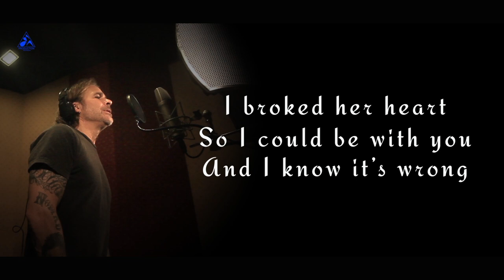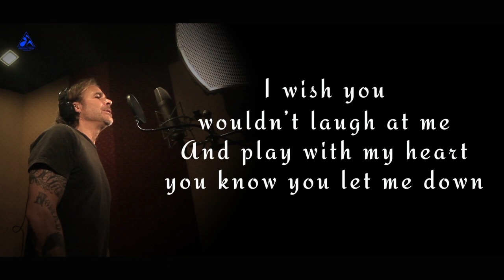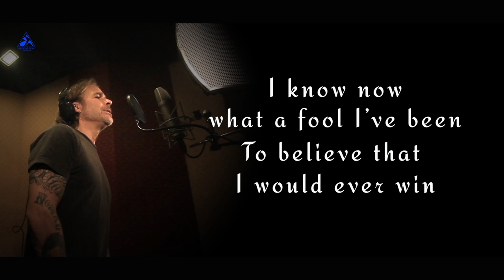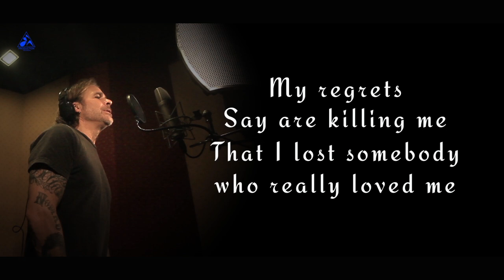Mike Tramp One More Chance [Official Video Lyric]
Cipt. Dose Hudaya
Prod. DH Production Indonesia

Aktifkan RBTnya dengan cara :
01. Tsel  : Ketik OMCAF Kirim ke 1212
02. Tsel  : Ketik ONTBE  Kirim ke 1212
03. Tsel  : Ketik OMAGT Kirim ke 1212
Indosat / Three : Ketik SET 53093606 Krim ke 808
Indosat / Three : Ketik SET 53093607 Krim ke 808
Indosat / Three : Ketik SET 53093608 Krim ke 808
XL : Ketik 23505131 Kirim ke 1818
XL : Ketik 23505132 Kirim ke 1818
XL : Ketik 23505133 Kirim ke 1818